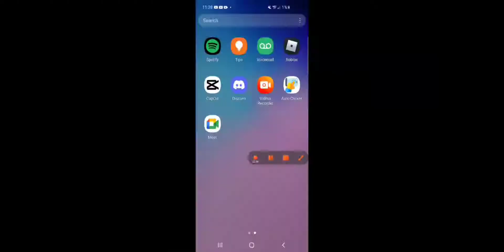PSX Trading Montage #1| HUGE PARTY CAT 🥳 🎉 🐈